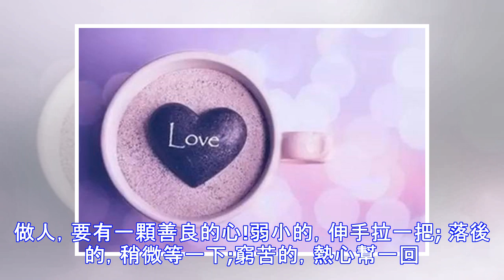做人，一定要有這六顆心！值得你我深省的一篇好文